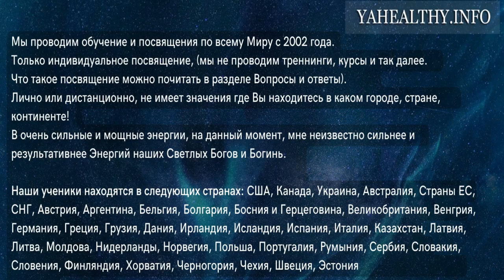🎶 Преодоление Жизненных ТРУДНОСТЕЙ и ИСПЫТАНИЙ ↯ 1 Чакра - 396 Гц ↯ Вихрь Матери ↯ Chakras Music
► Музыкальная композиция "1 Чакра - 396 Гц ↯ Вихрь Матери ↯ Преодоления Жизненных ТРУДНОСТЕЙ и ИСПЫТАНИЙ".
Категория: Славянская Чакровая Музыка.
Жанр: Chakras Music, Slavic Relax Music, Slavic Music, Slavic Pagan Music, Slavic Ritual Music, Медитация, Духовный,
Время звучания: 00:12:00

Бывают дни, когда все, с чем мы сталкиваемся, это сплошные барьеры, мешающие двигаться вперед. В такие моменты наши мечты кажутся настолько недосягаемыми, что возникает сомнение, а стоит ли вообще бороться за них. Может проще все бросить, то есть сдаться? Как раз это главная ошибка людей которые разочарованы в жизни и не добились успеха в своих начинаниях.

Ведь все препятствия, с которыми мы сталкиваемся на своем жизненном пути, предназначены не для того, чтобы заставить нас отойти в сторону и не для того, чтобы мы провели остаток своих дней, испытывая горечь и разочарование.

У каждого из нас в жизни случаются периоды, когда становится особенно больно, плохо и одиноко. Именно в такие моменты мы ожидаем помощи и поддержки извне.

Данный видео энерго-сеанс помогает в преодоление жизненных трудностей и испытаний, для этого ее рекомендуется просматривать как минимум на протяжении 8 дней по 2 раза в день!

Первый просмотр обязателен, затем можно обойтись простым прослушиванием.

Если не сдаваться, то можно выбраться из любого, даже самого глубокого колодца...

📢Если после месяца  прослушивания, вы не заметили никаких результатов, то по вашему желанию мы можем провести консультацию, выявить основные проблемы и подсказать дальнейший путь исцеления и гармонизации Всей Вашей Жизни.

В видео использованы: Символ Вихря Матери, бинауральные ритмы, энерго-сеанс Жива и Гармония, вибрации материи тонкого мира!

🎧 Рекомендуется использовать наушники.

Данная Медитативная музыка для 1 чакры записана в потоке энергии Джива и Гармония которая очень благоприятно воздействует на сознание, оказывает исцеляющее и успокаивающее воздействие, также Гармонизирует Карму, Наполняет Любовью, Приносит Успех и Богатство. а так же с использованием частоты 396 Гц.

Эта звуковая частота связана с устранением страха и других негативных чувств.

Как одна из частот сольфеджио, тон 396 герц помогает избавиться от чувства вины, что делает его эффективным дополнением к духовной музыке.

Частота 396 Гц уравновешивает Вихри Нави, одновременно преобразуя отрицательные эмоции, такие как горе, в положительные, радостные.